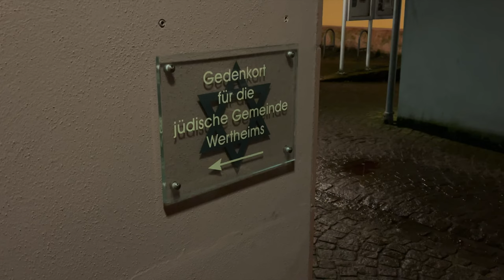4K 60FPS | Wertheim Walk 2022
Don’t forget the like button, and when you like support me press the Sub button and share all my Videos.